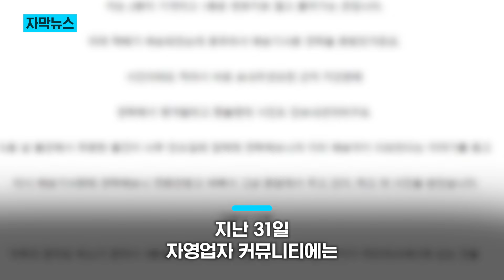주문한 택배 '홀랑'... "이게 폐지로 보이나요?!" / KNN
폐지 수집하는 노인이 택배 물건을 훔쳐 갔다는 사연이 알려져 논란입니다.